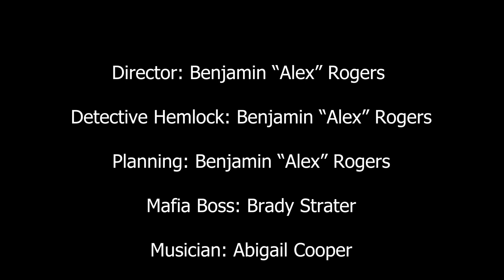Alex Mini Movie